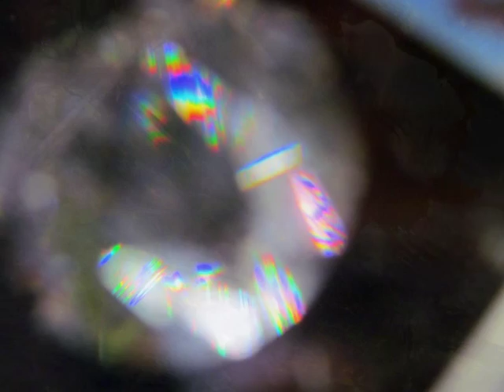Scotty Giffen - Playing with Light & Love.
Light's brightness and color, along with everything else we perceive, comes from ''conscious agents'' D.D.Hoffman / It is said that the human eye can distinguish 2 million shades of color. Scotty playing Keyboard with Beyond Visible Photography ~ Properties of Light. Peace.